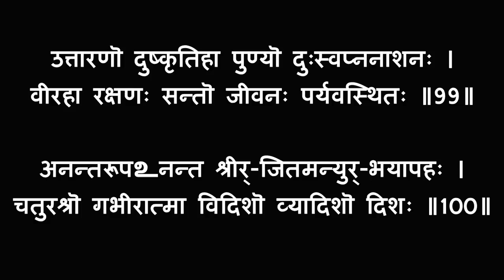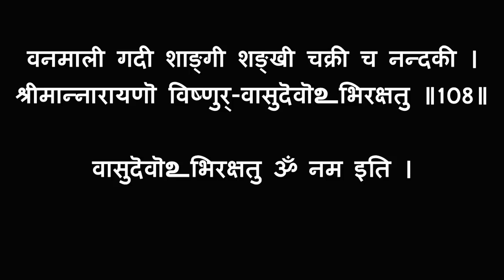160 साल बाद आये भक्ति अधिक मास का उठाये लाभ विष्णु नाम के साथ fast Vishnu Sahasranamam 12 मिनट में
160 साल बाद आये भक्ति अधिक मास का उठाये लाभ विष्णु नाम के साथ fast Vishnu Sahasranamam 12 मिनट में